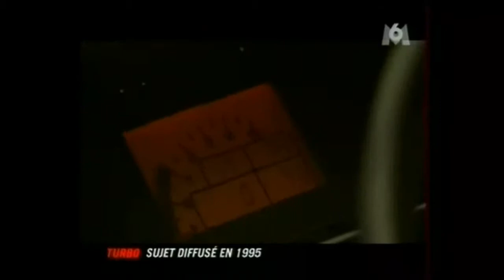Reportage Renault Espace F1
Teste Espace F1  Alain Prost V10